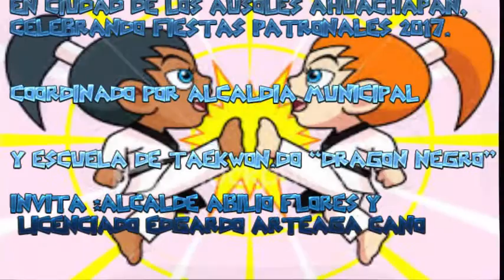1° FESTIVAL DE TAE KWON.DO , AHUACHAPAN 2017.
El deporte Taekwondo es un término que procede del coreano y que hace referencia a un arte marcial del mismo origen. Este deporte combina técnicas del kung fu, el karate-do y otras disciplinas más antiguas.